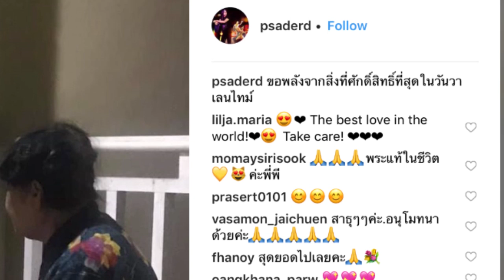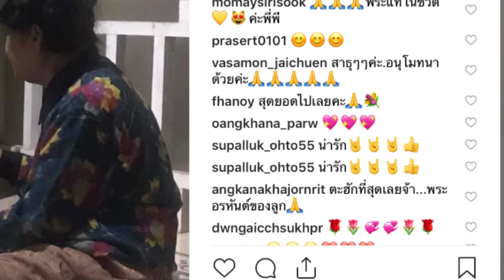ศักดิ์สิทธิ์ที่สุดในวันวาเลนไทน์! หนุ่ม พี สะเดิด ก้มกราบแม่ ขอพลังลุยสู้งาน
14 กุมภาพันธ์ ‘วันวาเลนไทน์’ วันแห่งความรัก วันเริ่มต้นชีวิตคู่ของใครหลายคน เลือกจูงมือกันไปจดทะเบียนสมรสเริ่มต้นชีวิตคู่ ส่วนบรรดาหนุ่ม-สาว ก็หาดอกกุหลาบสีแดง ไปมอบให้หวานใจ ขณะที่อีกหลายๆคนเลือกส่งความรักให้พ่อแม่ พี่น้อง คนในครอบครัว

รวมทั้ง นักร้องหนุ่ม ‘พี สะเดิด’ เจ้าของเพลงฮิต ‘จี่หอย’ ซึ่งเลือกวันแห่งความรักแสดงความกตัญญูต่อพระอรหันต์ในบ้าน เมื่อเจ้าตัวถือโอกาสนี้ก้มกราบ คุณแม่